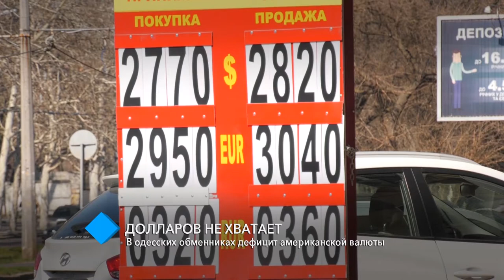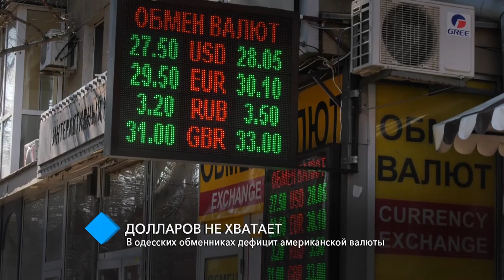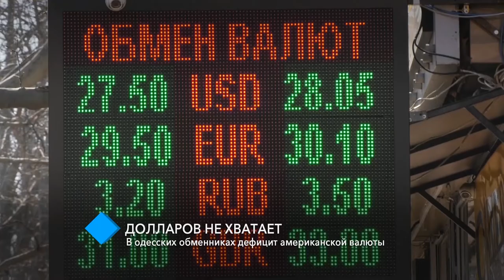Долларов не хватает: в одесских обменниках дефицит американской валюты